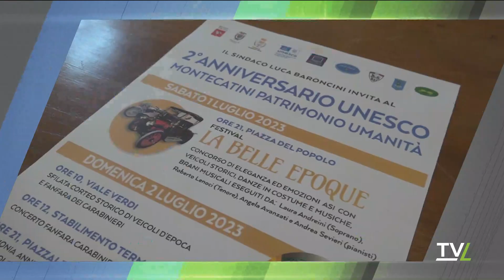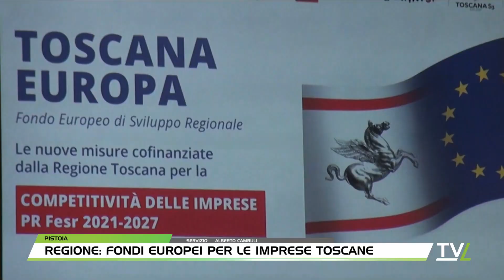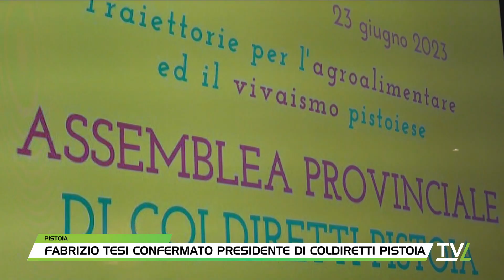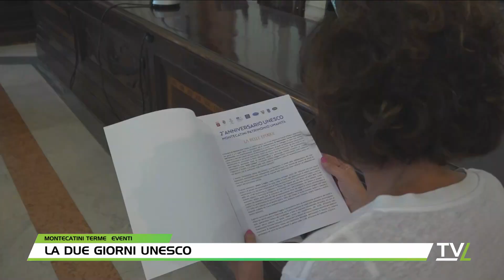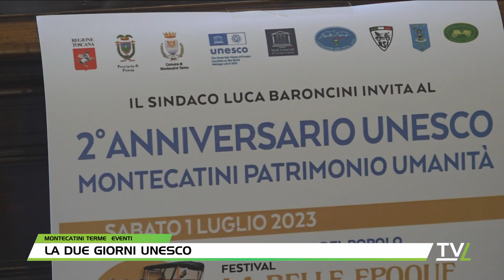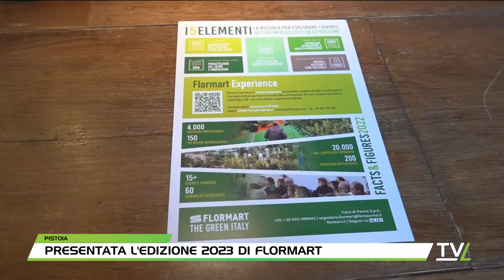TG60 Sera 26/06/2023